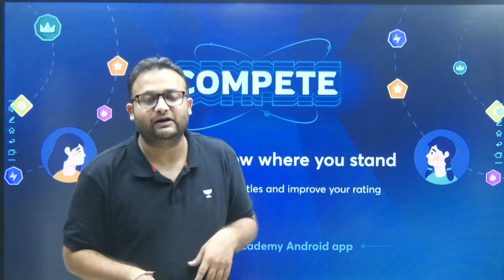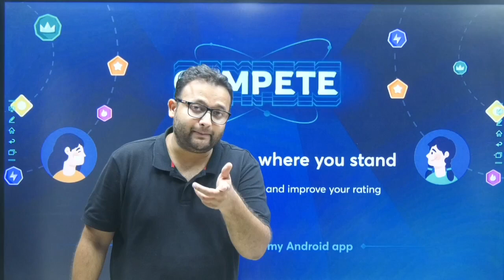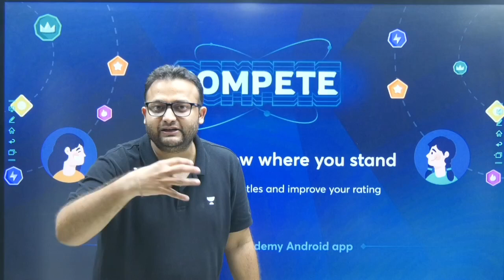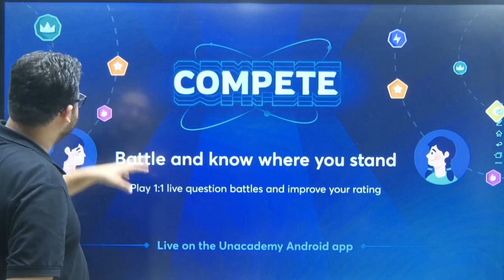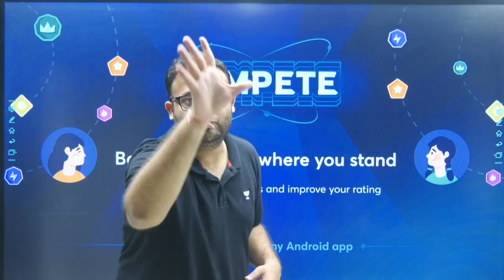Start Your Online Gaming❤️ COMPETE ❤️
Grab the Rajyotsav Celebration Offer Now. Book Your GATE 2023/24/25 ARJUNA Recorded Video Courses & GATE 2023 Smart Course + Dopamine 555 Combo & Get 3 Months of additional validity. ✔️✔️
👉👉Offer Valid From 1st Nov to 3rd Nov

3. Instagram: gate__academy
4. Twitter: gate_academy
5. LinkedIn: Gate Academy